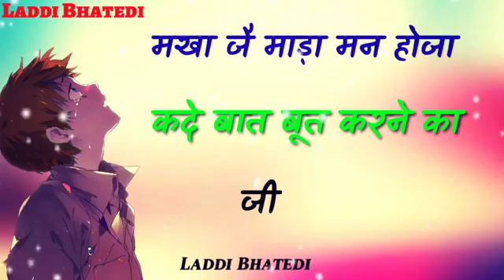4 April 2019